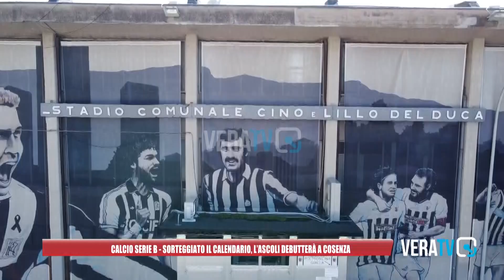Calcio Serie B - L'Ascoli debutta a Cosenza, Viali sfida subito il suo passato